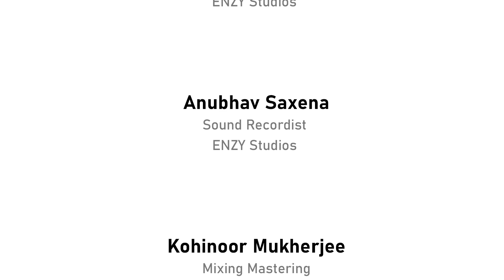Kaushiki's Jamroom | Sanwal Ke Sang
Kaushiki's Jamroom
Sanwal Ke Sang

Kaushiki Chakraborty
Ashwin Srinivasan

Featuring
Rickraj Nath (Guitar),
Vaibhav Wavikar (Multi percussion)

Julian Mascarenhas
Sound Recordist
ENZY Studios Mumbai

Anubhav Saxena
Assistant Sound Recordist
ENZY Studios Mumbai

Anand Dabre at LM Studio
Mixing Mastering

Kaushiki's Jamroom supporting team

Subhayu Bose
Meghodeepa Gangopadhyay